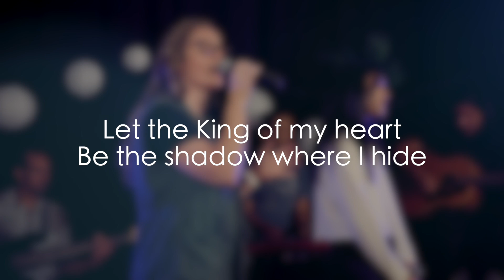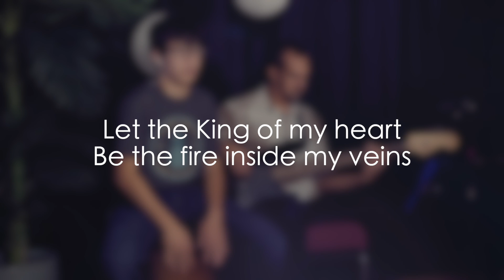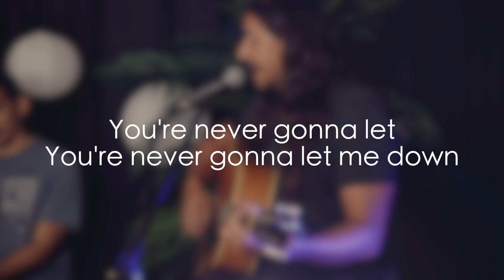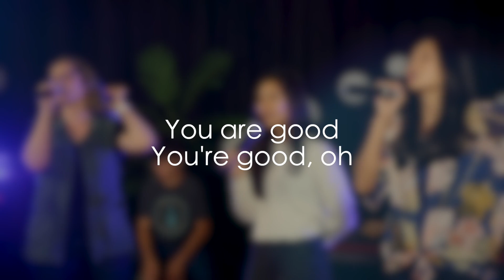King of My Heart - Worship Music Video - Grace Bible Church Maui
Our praise team performs "King of My Heart" by Bethel Worship for our May 17, 2020 Online service.